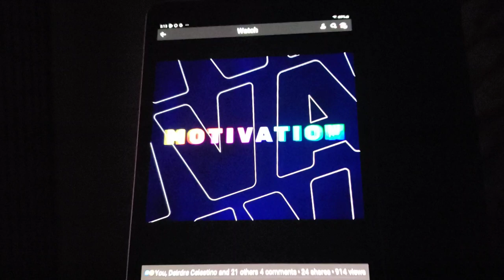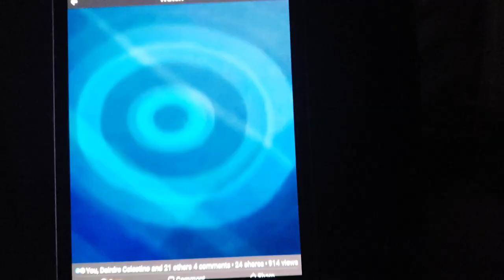19 Movement Chen Tai Chi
The beautiful Art of Tai Chi
     can be quite Asthetic and pleasing if one chooses to practice it in this manner..
    But it is also a formidable Grappling and Self Defense Tool as well if taught under a diligent instructor...
      Both Health and Self Defense are equally as important...
    but first you must learn
       the beauty of the Form
           and the Art of the Supreme
               Fist...
Instructors- Master Shi Yan Ming
- Grandmaster James Mcniel
- Master Ren Guangyi